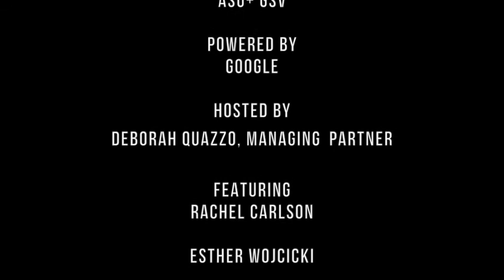Ladies Lunch Honoring Rachel Carlson and Esther Wojcicki, Featuring Gloria Steinem and Romy Newman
PowerofWomen Ladies Lunch

As the COVID-19 pandemic and racial injustice continue, we face a critical moment which will shape progress for the next generation. Leaders today have a responsibility to be aware and take action so women of all backgrounds can experience belonging and advancement in the workplace. Let’s unpack what it looks like when companies, leaders, and other women show up as allies for all women.

Gloria Steinem, Panelist
Romy Newman, Moderator
Kellie Fitzgerald, Keynote Speaker
Esther Wojcicki, Speaker
Rachel Carlson, Speaker